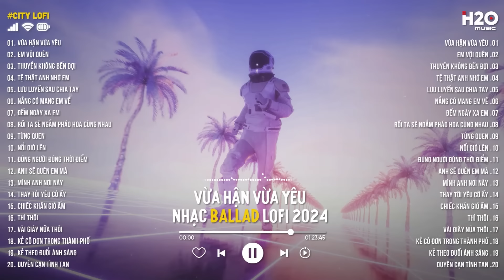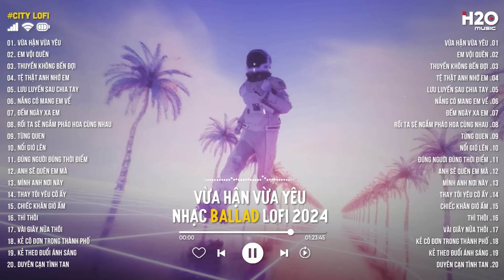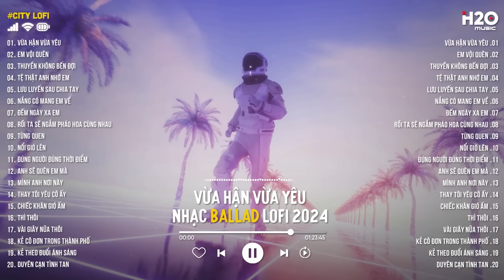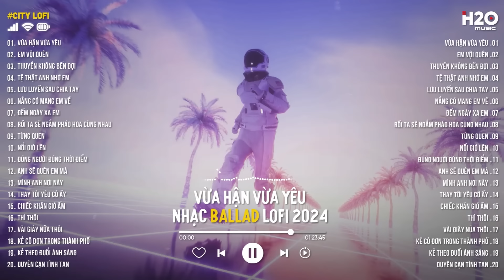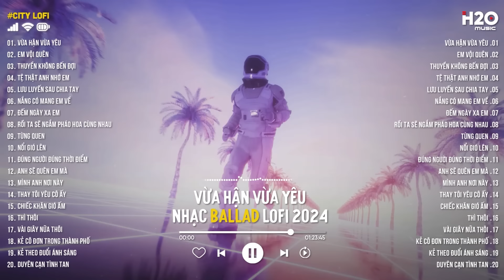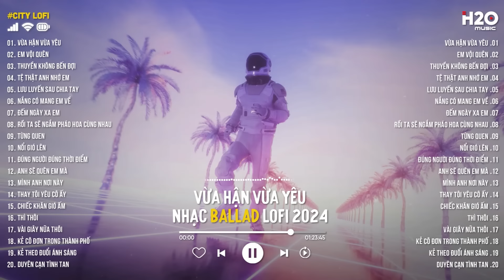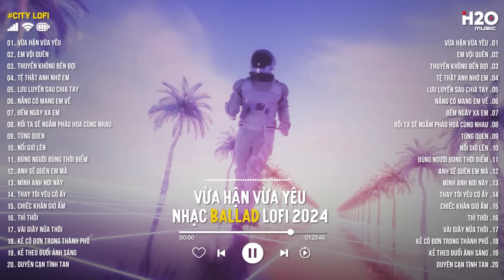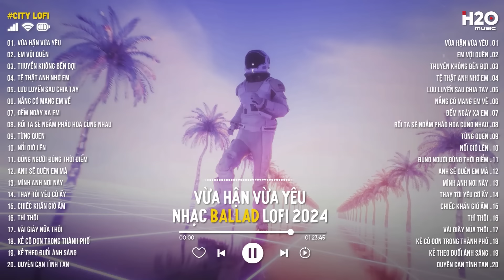Nhạc Chill 2024 - Vừa Hận Vừa Yêu Hot TikTok - Tuyển Tập Nhạc Lofi Chill Hot TikTok Hay Nhất 2024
Tracklist:

00:00 Vừa Hận Vừa Yêu
02:42 Em Vội Quên
08:05 Thuyền Không Bến Đợi
13:14 Tệ Thật Anh Nhớ Em
18:12 Lưu Luyến Sau Chia Tay
22:42 Nắng Có Mang Em Về
26:58 Đếm Ngày Xa Em
31:50 Rồi Ta Sẽ Ngắm Pháo Hoa Cùng Nhau
35:34 Từng Quen
38:56 Nổi Gió Lên
43:13 Đúng Người Đúng Thời Điểm
47:27 Anh Sẽ Quên Em Mà
52:08 Mình Anh Nơi Này
56:51 Thay Tôi Yêu Cô Ấy
01:01:13 Chiếc Khăn Gió Ấm
01:05:38 Thì Thôi
01:10:51 Vài Giây Nữa Thôi
01:15:04 Kẻ Cô Đơn Trong Thành Phố
01:18:00 Kẻ Theo Đuổi Ánh Sáng
01:21:43 Duyên Cạn Tình Tan